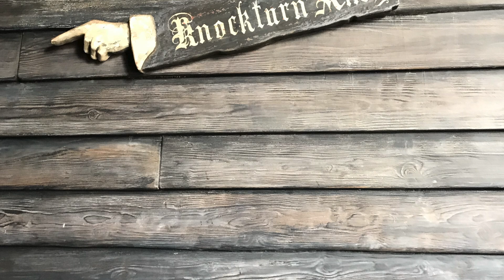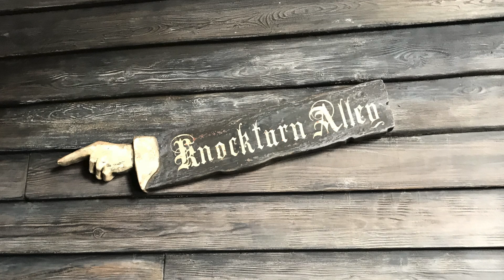LE DERNIER HÉRITAGE DE SALAZAR SERPENTARD . . . .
Salut les Gargouilles et bienvenue dans cette  nouvelle vidéo !

Aujourd'hui on vous parle d'un Horcruxe absolument extraordinaire et de son histoire. Après avoir traité de la coupe d'Helga Poufsouffle, mais aussi de Nagini, voici venu le temps du médaillon de Salazar Serpentard !

Vous êtes de plus en plus nombreux à nous rejoindre chaque jour !

N'hésitez pas à nous suivre sur notre page instagram où nous organisons pleins de concours !